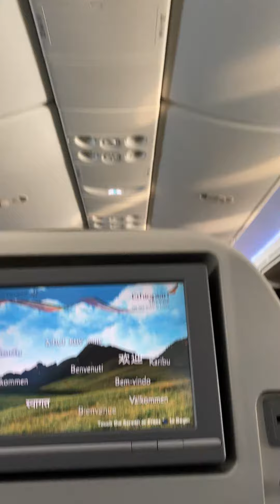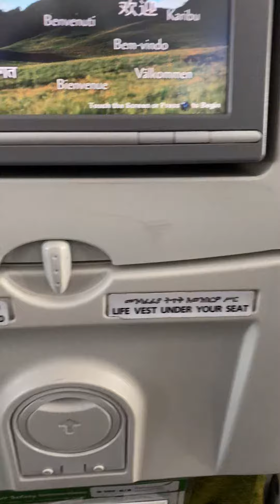Ethiopian airlines to Frankfurt